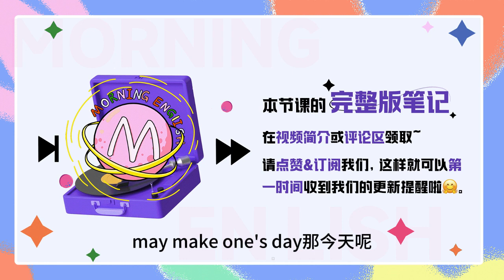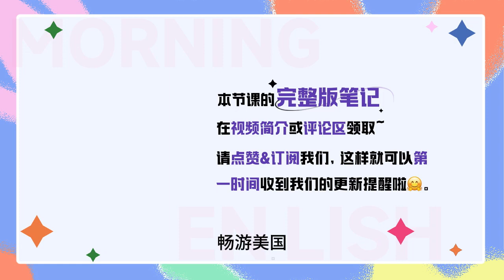讓老外眼前一亮的口語常用詞！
讓老外眼前一亮的口語常用詞！｜早安英文｜podcast｜podcast english｜英语口语｜英语发音｜英语对话｜英语听力｜日常英文｜国外生活必备｜双语脱口秀｜中英雙語